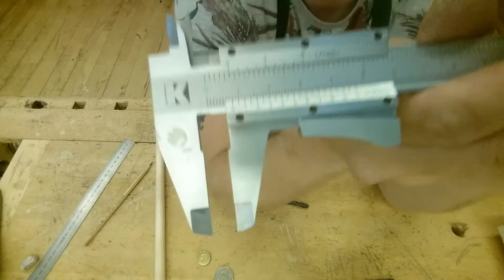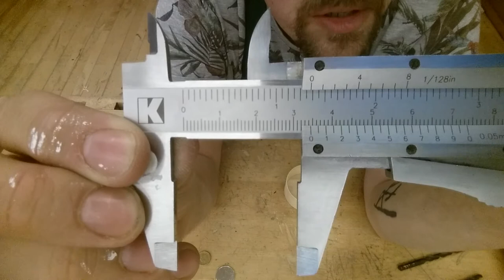MÄTA: mäta med skjutmått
Med skjutmåttet kan du lätt mäta diametern på runda saker, som rundstav, burkar och även inuti hål. Du kan dessutom mäta djupet inuti saker. Fenomenalt verktyg!

Besök VERKTYGSVÄGGEN - din digitala slöjdsal med instruktionsfilmer och slöjdnördande